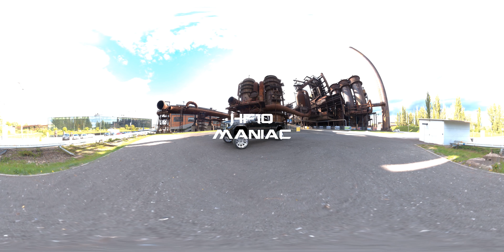[VR] Hostile Forged - HF10 Maniac - Denali HD